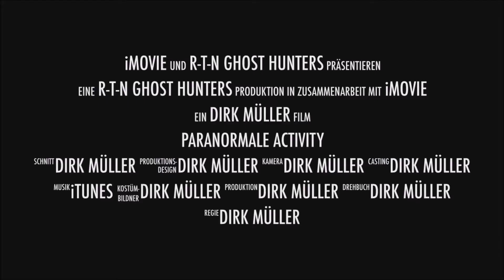Ghost Radio Unterwegs am 10.07.2019 Teil 4